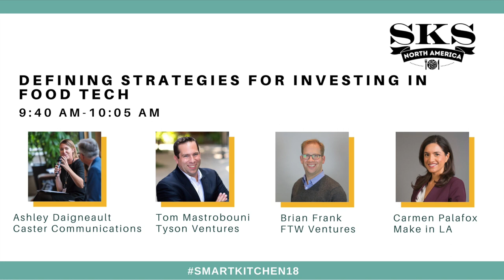Defining Strategies For Investing In Food Tech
A panel examing the world of foodtech and smart kitchen investing.  Moderator: Ashley Daigneault.  Panel: Tom Mastrobouni, Tyson Ventures; Brian Frank, FTW; Carman Palafox, Make in LA